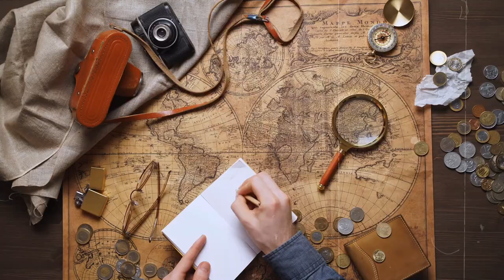The Story Of The BRAVE And LOST Spacewomen Valentina Tereshkova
Valentina Tereshkova was born on March 6, 1937, in the Bolshoye Maslennikovo, a village on the Volga River, which is 170 miles northeast of Moscow and part of the Yaroslavl Oblast in central Russia. Her parents had migrated from Belarus, and her father, Vladimir Tereshkov, used to be a tractor driver before he became a sergeant in command of a tank in the Soviet Army. He met his demise in the Finnish Winter War during the second world war when Valentina was just two years old.

In this video, we will be looking at the story of the brave spacewoman Valentina Tereshkova.

🗣 If you have enjoyed this video in any way please feel free to leave a LIKE, COMMENT and SUBSCRIBE to the channel I would love for you to be a part of this community!

🪶  Do you want to see more forgotten stories from the past video's, true stories, true crime stories, tragedies, and other noteworthy historical stories? We'll tell them to you again. So that they are never forgotten again.

🗞  TOLD YOU ANOTHER STORY is a STORY TELLING YouTube channel where you can find forgotten stories from the past and stories from the past retold again.  So that they are never forgotten again.